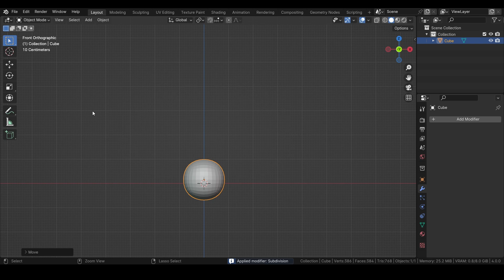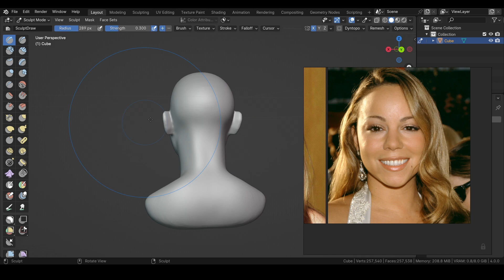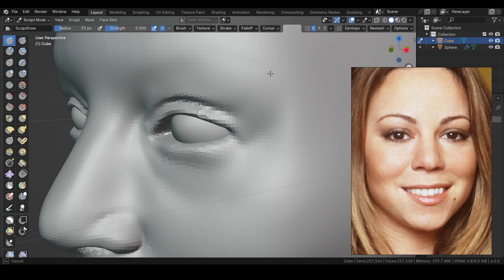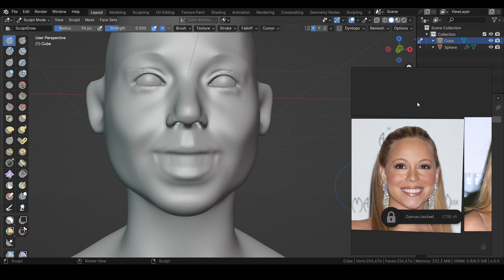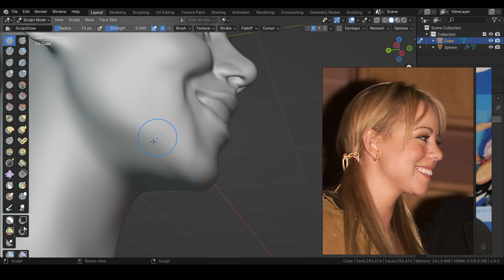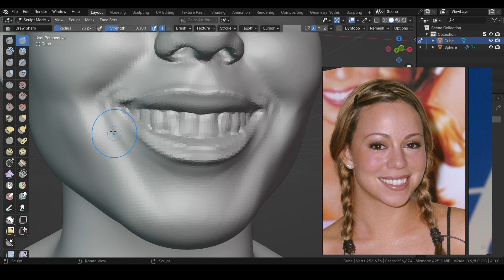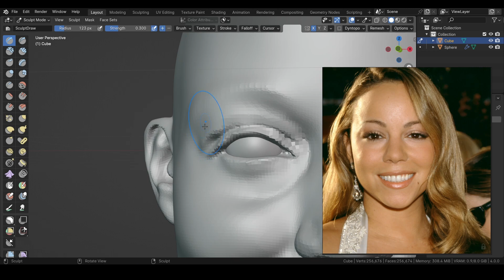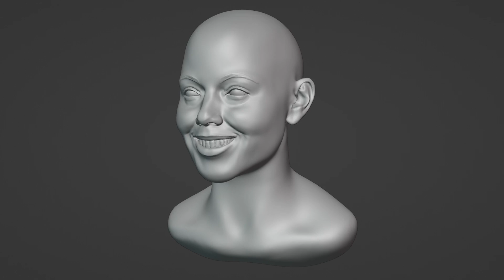Mariah Carey: Likeness Sculpt in Blender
This sculpt of Mariah Carey took 2 hrs, and later retopologized and refined at a life-sized scale for the turntable renders.

If anyone is interested, the .blend file and references are available in my Gumroad

00:00 - Preview
00:20 - Default cube
00:42 - Big shapes, remesh to 0.05m
02:47 - Blockout, remesh to 0.035m
04:50 - Details, remesh to 0.01m
23:51 - Check against references
24:40 - Sharpen details, remesh to 0.005m
27:56 - Final sculpt turntable